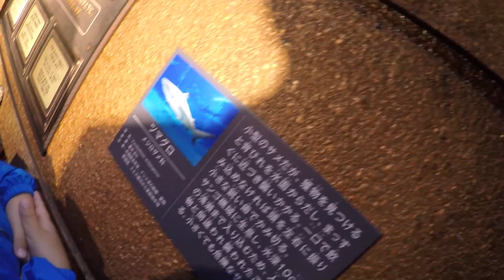海遊館であそぶせんももあい Kaiyukan Aquarium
大阪にある水族館「海遊館」に行きました！せんももは3年ぶり、あいちゃんは初めての海遊館です。"世界最大級"を名乗るだけあって、さまざまな種類の海の生き物がいて見応えがあります。この夏生まれたばかりというアシカの赤ちゃんは、小さくてすごくかわいかったです(^^)
今年は25周年で、特別展示の「シャークワールド」が開催されていました。